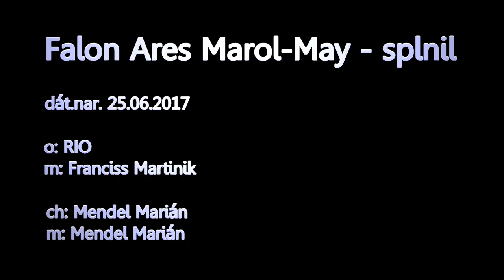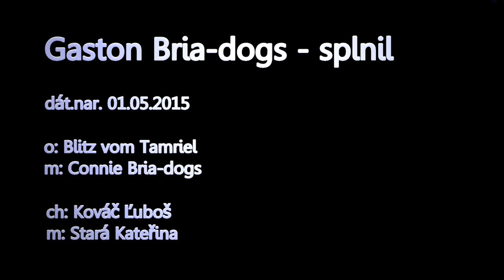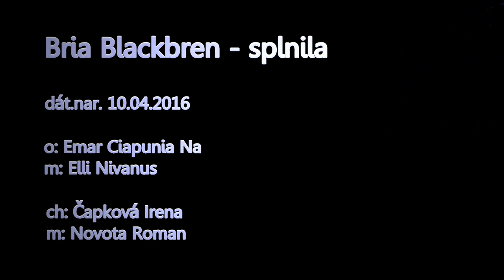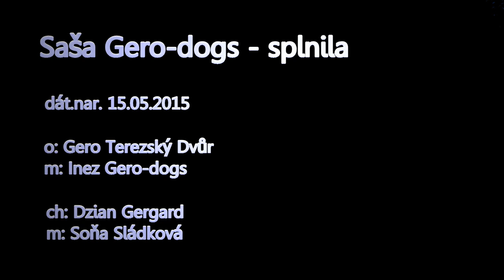Rottweilers - Bonitácia - RTW klub Slovenska 13.04.2019